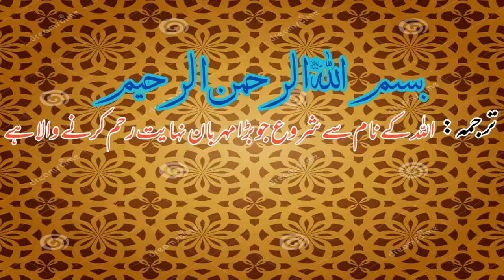محمد عمران بٹ کی نئی خوبصورت سرائیکی نعتِ پاک